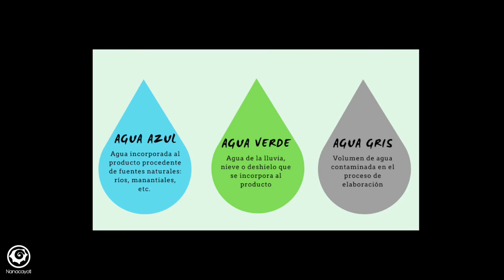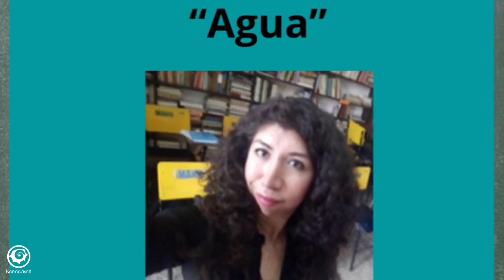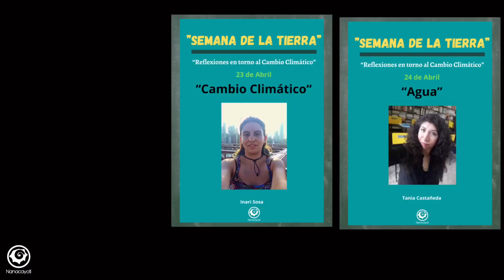Semana de la Tierra: Agua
Recordemos que con motivo del “Día de la Tierra” decidimos realizar un evento virtual llamado “Semana de la Tierra” reflexiones en torno al cambio Climático.
Para este tercer video nos decidimos hablar del agua, la molécula vital de la vida y par esto nuestra querida amiga Tania Castañeda nos comparte este nuevo video.
Disfrútenlo, compartan y generemos conversación.